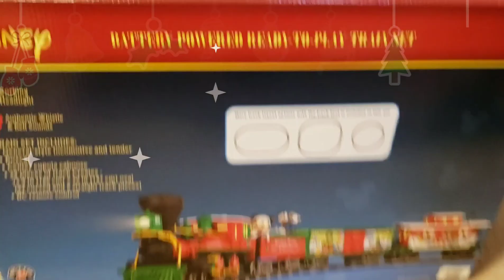Lionel Mickey Mouse Train Christmas Train